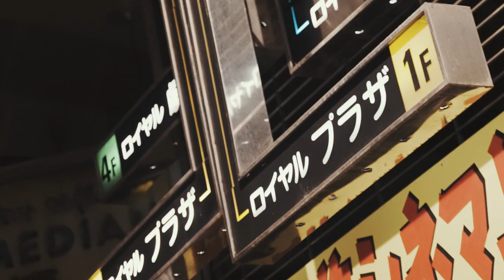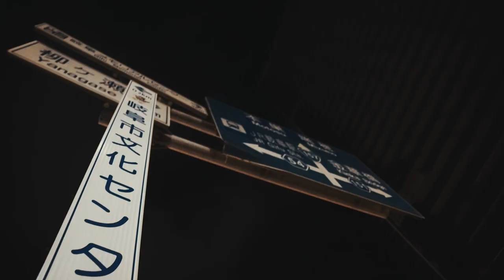Candy Lip feat. Clout-S - 「Up on city」 [Official music video]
Candy Lip feat. Clout-S  「Up on city」

information

99Liberty smoke × 7side